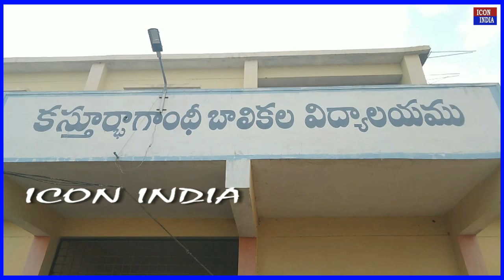Girls Self Defense || ICON INDIA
girls self defence karate